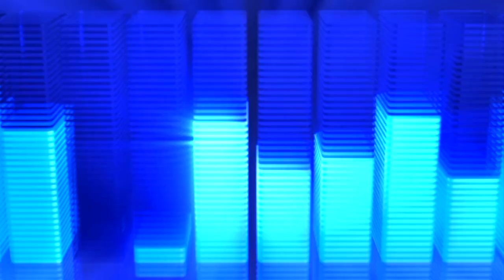NCT U - Without You MV | My Tears Are Real... | SYJ Reaction Review and Analysis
This... is seriously the most beautiful song I've heard in my life...
This is why I love K-pop.

Support the featured music artists!

Intro Music & Outro Music:
∞ Blah.Zay (Introduction Music)

∞ insaneintherainmusic (BGM)
Ice To Meet You! (Snowdin Town) - insaneintherainmusic